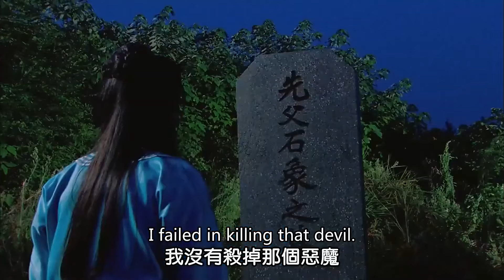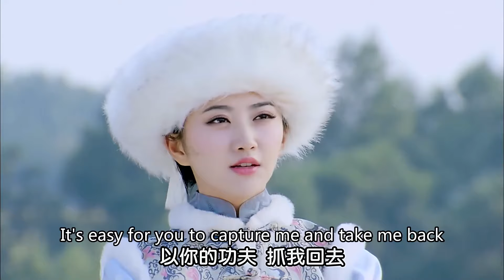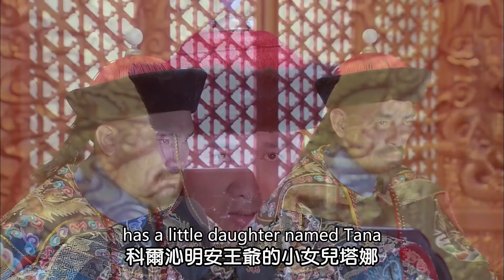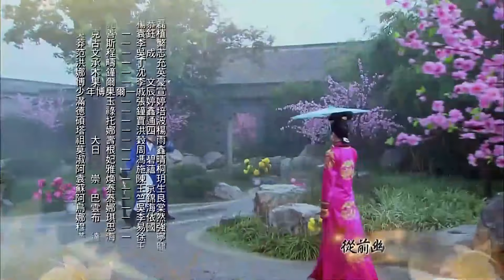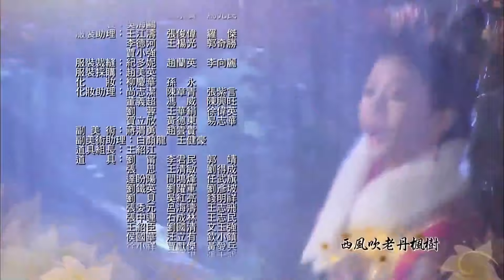【剧场版】EP 04 | 草原明珠因预言情牵帝王，又阴差阳错得到王子的默默守护！《玉儿传 The Legend of Yu Er》（景甜、刘学义、聂远）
《玉儿传 The Legend of Yu Er》
🕗badian更新时间：10月6日20:00（GMT+8）起每日更新3集

主演：景甜 、刘学义 、聂远 、惠英红 、耿乐
▶剧情介绍：
The life story of Da Yu Er, an influential woman who oversaw three dynastic successions in the early Qing Dynasty. As a girl, Da Yu Er, the future Empress Dowager Xiao Zhuang, was a free-spirited princess roaming the Mongolian prairie and dreaming of marrying her love, Dorgon. But as fate would have it, she married his brother, Hong Tai Ji, in a political alliance. She struggled between her heart's desire and her responsibility to her clan.